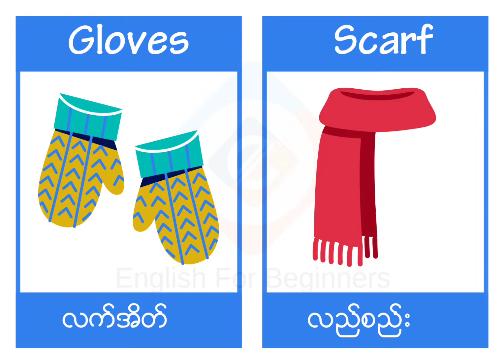Winter Clothes Vocabulary ဆောင်းရာသီအဝတ်အစားများ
❄️☃️ဆောင်းရာသီလည်းရောက်လာပြီဆိုတော့ Englishစာလေ့လာသူတွေအတွက် ကိုယ်ဝတ်တဲ့အဝတ်အစား(Clothes)တွေအကြောင်းကိုသိထားသင့်ပါတယ် အောက်မှာလေ့လာကြရအောင်။